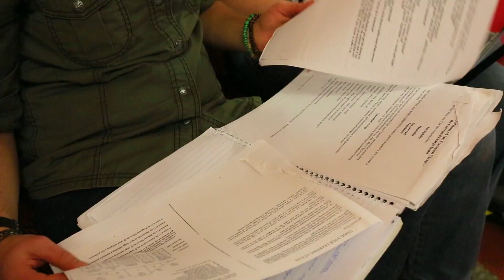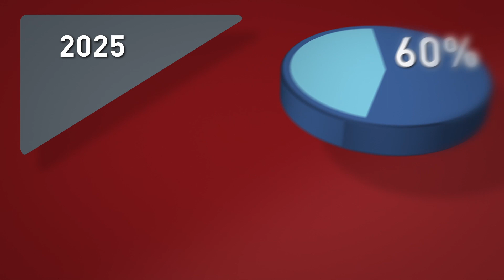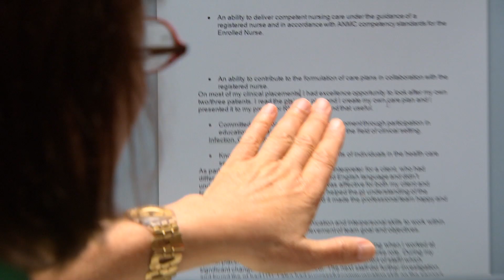Future focus, 2013 National Workforce Development Strategy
The Australian Workforce and Productivity Agency (AWPA) has developed a Future focus, 2013 National Workforce Development Strategy to help Australia position itself as a knowledge economy in the years to 2025.

In this video AWPA chair Philip Bullock and former board member Heather Ridout explain the strategy's key messages.

The video explains how Australia is facing a rapidly changing, technology-driven and competitive future and that our workforce will need to adjust to keep pace.

Mr Bullock explains how Australia will need a larger and more highly qualified workforce in the years to 2025 and that we will need to encourage groups who are not currently participating in the workforce to do so.

Ms Ridout talks about employers making better use of workers' skills  to lift productivity and how people will need to develop adaptive capacity so they can make the most of change and new opportunities throughout their working lives.

For more information about the 2013 National Workforce Development Strategy